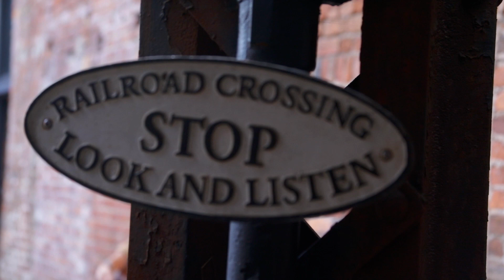BENNY JAMES EPK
Forgot to upload this a while back. This was a school project that I did with Keevan Guy. An EPK featuring Benny James.
Directed and Cinematography: Keevan Guy, Skylar Rabon
Editor and Sound Mixer: Skylar Rabon
Interviewer: Keevan Guy
Song: Benny James - Send Me A Sign